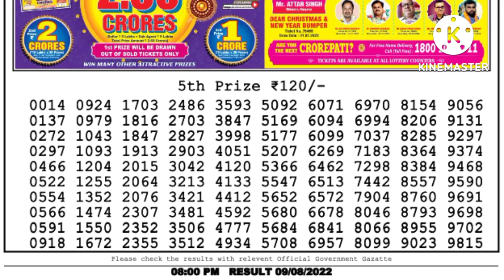Lottery Sambad 9.8.2022 Result 8PM Nagaland State Lottery Live lottery samdad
Lottery Samdad today 8:00pm Result 9.8.2022 Nagaland State Lottery Result#lotterydearliveresult

Lottery Samdad

Prize List:-

1st prize. 1Crore/-
Cone prize. 1000/-
2nd prize. 9000/-
3rd prize. 450/-
4rd prize. 250/-
5th prize. 120/-

Topic Coved:-
1. lottery live
2. lottery sambad live
3. lottery result
4. lottery dear
5. lottery nonlinelottery ticket
6. lottery sambad live
7. lottery sambad night
8. lottery sambad morning
9. lottery sambad dear
10. lottery sambad morning result
11. lottery sambad night result
12. lottery sambad evening
13. lottery sambad chapter
14. lottery sambad aaj ke
15. lottery sambad day
16. lottery 1 baje
17. lottery sambad 1 tarikh ka
18. lottery sambad 6pm live
19. 6pm Lottery
20. lottery 4 digit number
21. lottery 6 baje ka result
22. lottery morning result
23. lottery morning
24. lottery morning live
25. lottery morning sambad
26. lottery morning live video
27. lotter morning video
28. lottery morning today
29. lottery morning fax
30. lottery morning target number
31. lottery morning live show
32. Lottery night result
33. lottery night
34. lottery night sambad
35. lottery night fax
36. lottery night live video
37. lottery night live result
38. lottery nighttcore
39. lottery night ka result
40. lottery night 8pm
41. lottery night song
42. lottery result today live
43. lottery result dear
44. lottery result today
45. lottery result kerala
46. lottery results yesterday
47. lottery old result
48. today lottery result
49. today lottery sambad
50. Sikkim lottery live
51. Sikkim lottery result
52. Sikkim lockdown resust
53. Sikkim lottery result today
54. Sikkim lottery wining formula
55. Sikkim lottery sambad morning
56. Sikkim lottery sambad live result today
57. Sikkim lottery sambad today
58. west bangal lottery live
59. west bangal lottery news
60. west bangal lottery live today
61. west bangal lottery tricks
62. west bangal lottery winner
63. west bangal lottery online booking
64. west bangal lottery live today
65. west bangal lottery result live 4pm
66. west bangal lottery draw
67. west bangal dear lottery live
68. Nagaland state lottery
69. Nagaland state lottery live
70. Nagaland lottery live today
71. Nagaland state lottery evening result today 8pm
72. lottery sambad old result
73. Nagaland lottery old result
74. Sikkim state lottery old result
75. west bangal lottery old result
76.nagaland state lottery result today live
77. evening nagaland state lottery result today live
78. sikkim state lottery result today evening live
79. sikkim lottery result today live
80. lottery result today evening live
81. sikkim state dear evening live
82. evening lottery result
83. lottery live
84. sikkim live
85. लाटरी रिजल्ट
86. लाटरी रिजल्ट कैसे देखे
87. लाटरी रिजल्ट लाइव
88. डियर लाटरी रिजल्ट
89. लॉटरी का रिजल्ट
90. नागालैंड लॉटरी रिजल्ट
91. सिक्किम लॉटरी रिजल्ट
92. वेस्ट बंगाल लॉटरी रिजल्ट
93. केरल लॉटरी रिजल्ट
94. पंजाब लॉटरी रिजल्ट
95. लॉटरी संबाद आज का
96. rajya lottery result
97. rajya lottery sambad
98. rajya lottery khela live
99. rajya lottery tickets
100. lottery sambad today
101. lottery sambad 11am result
102. lottery sambad Wala video
103. lottery sambad live video
104. lottery sambad live draw
105. dear lottery sambad
106. Sikkim State dear lottery result
107. Sikkim lottery live result
108. live draw dear lottery
109. lottery sambad abhi ka
110. lottery sambad morning result PDF download
111. lottery sambad
112. lottery sambad old result
113. lottery sambad new result
114. lottery sambad 12 baje
115. lottery sambad khela
116. lottery sambad live khela
117. dear laxmi lottery
118. 20september lottery result
119. today lottery sambad
120. lottery sambad gdn
121. lottery sambad result PDF
122. lottery sambad result PDF file download
123. 12 baje ka lottery result
124. Sikkim State lottery result PDF file download
125. dear Sikkim lotttery
126. nagaland lottery result
127. Nagaland State Lottery Result
128. LOTTERY SAMDAD RESULT
129. lottery dear live result
130. Lottery dear live result
131. Dear lottery live result